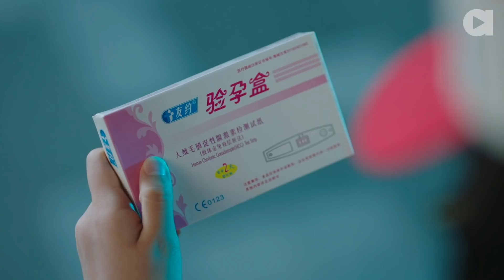I've got two hot mutant stalkers...& one half-mutant fetus | My Amazing Boyfriend 2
mutant pregnancy was not covered in my health class!!

About 'My Amazing Boyfriend 2: Unforgettable Impression' 我的奇妙男友2 之恋恋不忘
s if being secretly pregnant with her super-powered mutant ex-boyfriend's baby wasn't enough drama for Tian Jinghzi's life, now the ex in question has come back unannounced & moved into the house next door. But there's a new guy in town with his sights set on Tian Jinghzhi, and a secret organization that's very interested in her half-mutant baby...

Cast:
Esther Yu
Mike Angelo
Li Ge Yang
Katherine Yang
Aro Yang

Director:
Ding Zi Guang

My Amazing Boyfriend 2: Unforgettable Impression 我的奇妙男友2 之恋恋不忘 | AsianCrush